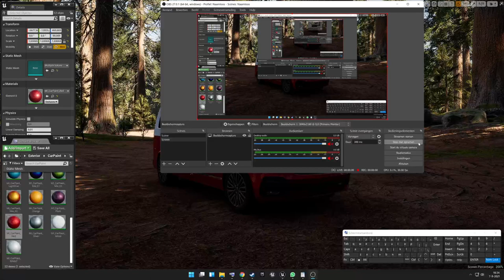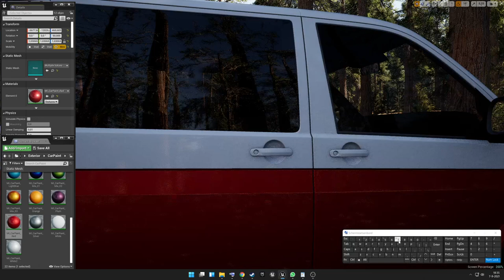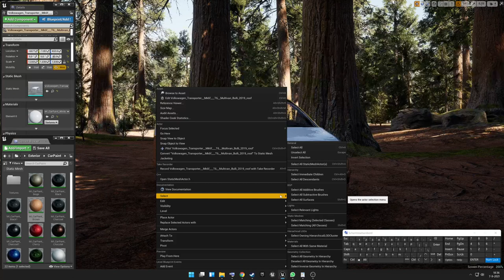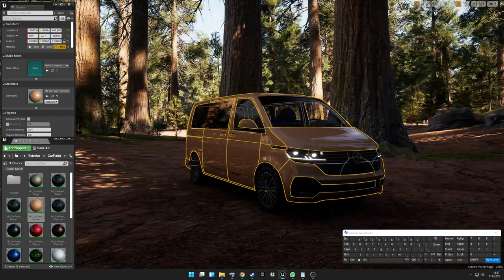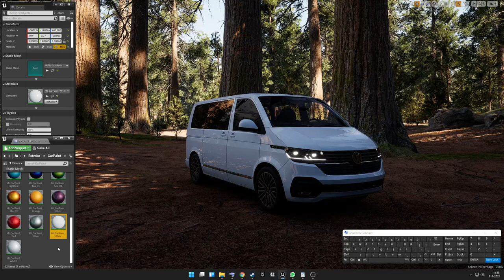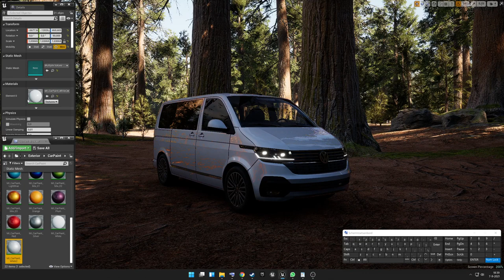Unreal Engine 4 Volkswagen Transporter T6.1